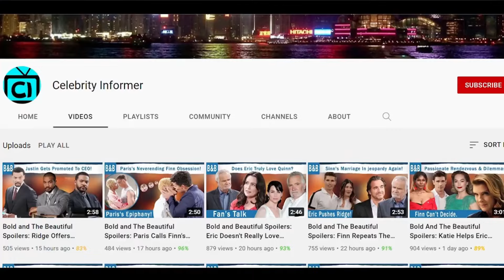FULL 06-19-2024 || The Young and the Restless Full Episode 06-19-2024 | Y&R Spoilers June 19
The Young and The Restless Spoilers: Victoria’s Ruined Reunion- Daniel’s Desperate Plea. Audra’s in a celebratory mood, but things get dicey when she spills the beans about Victor being the secret investor in Glissade. Nate advises Audra to be wary of Victor’s influence. Meanwhile, Victoria is over the moon as her children, Johnny and Katie, return from boarding school. Their reunion is heartwarming, but the joy is short-lived as Claire shows up, and the kids' reactions are frosty. She struggles with the chilly reception from Johnny and Katie. However, spoilers suggest that Claire might develop a close bond with Kyle, giving her someone to rely on in Genoa City. While Heather is ready to take on Chancellor-Winters in court, Daniel proposes a different approach. He’s looking to negotiate with Lily Winters to reach an agreement about Omega Sphere. This could be a strategic move to secure his daughter Lucy’s future.